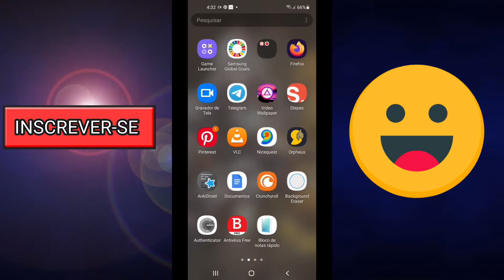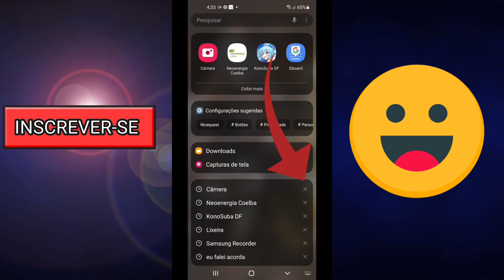como usar TECLADO JAPONÊS de forma simples\o teclado gboard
Olá,  você vai aprender a usar o teclado japonês no seu celular. e o melhor que você vai poder ativar quando precisar e desativar quando não  precisa.
o teclado os carateres do HIRAGANA, você vai poder converter o HIRAGANA para o KATAKANA facilmente.
Nesse teclado também da para usar o KANJI.
O bom do teclado gboard que você pode alternar entre duas línguas Dois,  ou seja, entre dois idiomas japonês e português, o  teclado  gboard  é muito prático, o que é otimo do teclado que você pode digitar utilizando sua voz: você poderá digitar com a voz o japonês E também o português, basta você trocar de teclado: para digitar as palavras em japonês, basta mudar para o teclado japonês, você vai digitar o idioma japonês utilizando sua voz.
E a mesma coisa que vai acontecer o teclado português, você vai digitar por voz a usando língua portuguesa.
Se você deseja utilizar um teclado para celular que tenha forma simples e trocar os idiomas, ou seja forma simples de alternar entre alternar entre os idiomas os teclados, o teclado gboard do Google é uma ótima opção
NOVIDADE\ O YouTube vai liberar as DUBLAGENS para todos os canais \ os dual áudio de idiomas
Gboard, o Teclado do Google